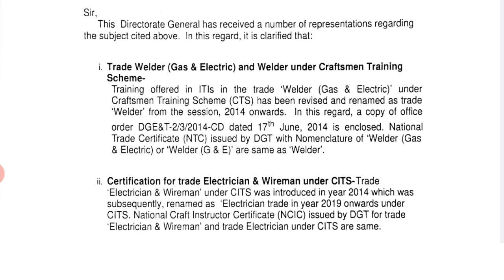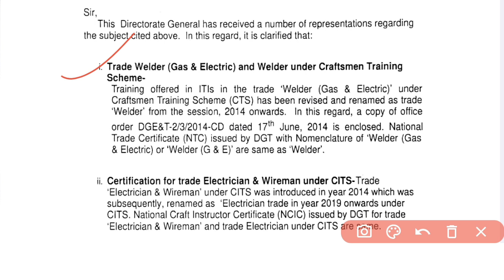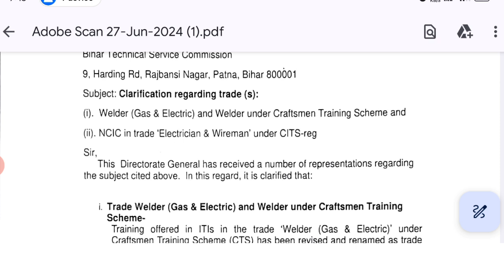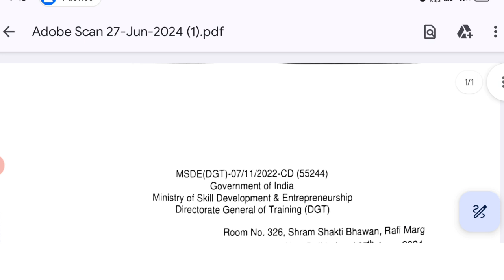bihar iti insrructor||welder and electrician ke cits certificate problem slove#biharinstructor